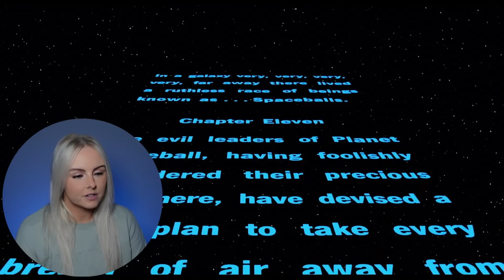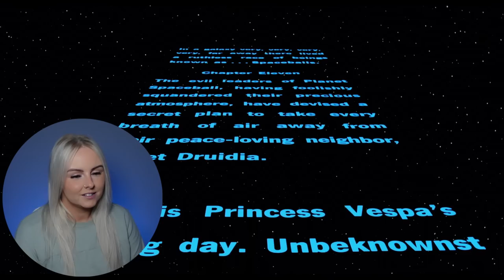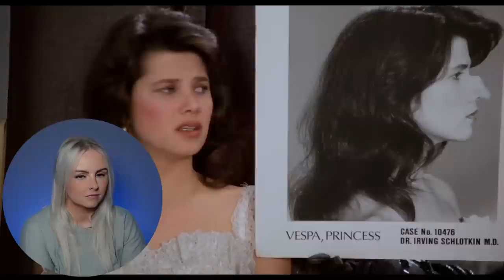SPACEBALLS (1987) | FIRST TIME WATCHING | MOVIE REACTION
Video Contents

0:00 Intro
1:40 Reaction
23:55 Review/Outro